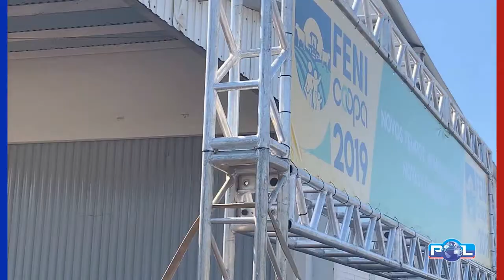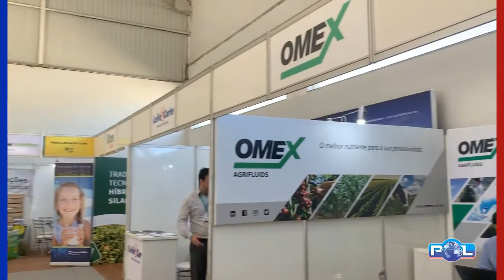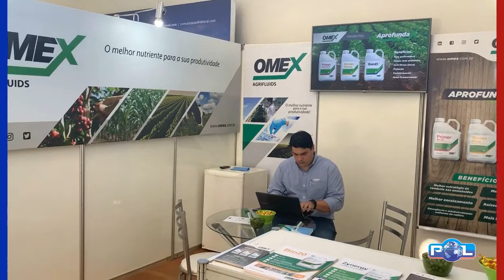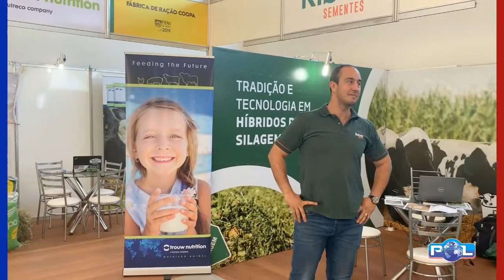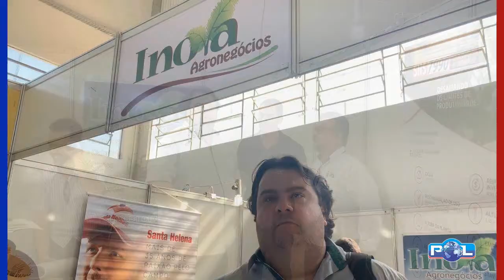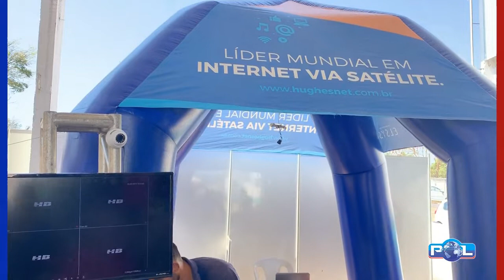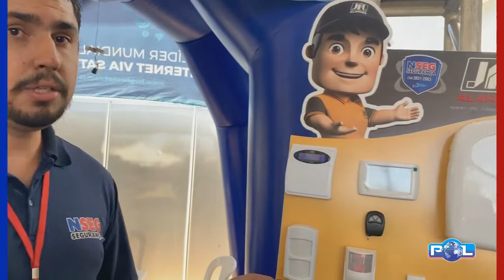Veja as entrevistas, movimentação e novidades da 13º Fenicoopa 2019